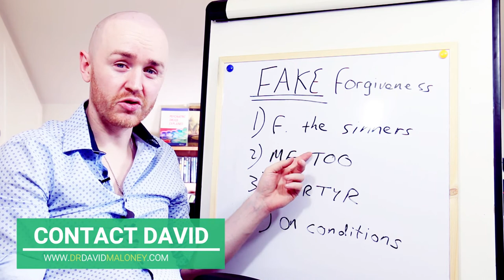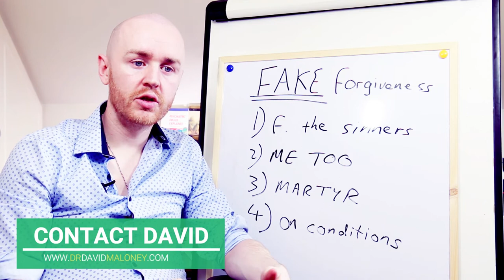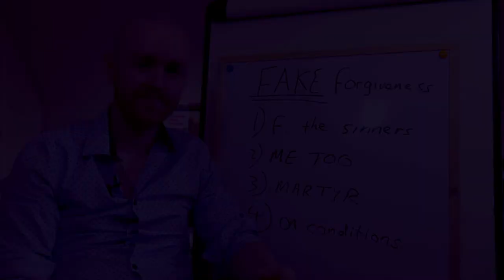The 4 Types of False Forgiveness (How To End Denial and Repression)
We all like to think of ourselves as forgiving people. Often, we truly are. But there can be times when denial and repression can block the process of complete forgiveness taking place. Here are 4 types of 'forgiveness' we sometimes confuse with the real deal.

Dr. David Maloney is a Psychologist and a therapist/counselor. His has trained in a variety of techniques (person-centered, Gestalt, ACIM, psychodynamic) and works with people on a wide variety of issues. His main areas of expertise are in self-esteem, motivation, self-actualization, spirituality, relationships, overcoming procrastination, and living authentically. If you feel like you're are holding yourself back in life, or just need someone to talk things through with, his online coachng service might be perfect for you. From your own home, you can work with a highly trained and experienced therapist.